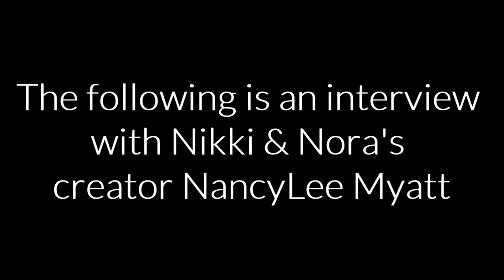Interview with Nikki & Nora's Nancylee Myatt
PNT Tv's founder Tee's interview with Nikki & Nora's creator Nancylee Myatt.